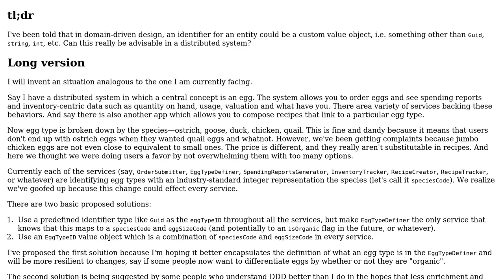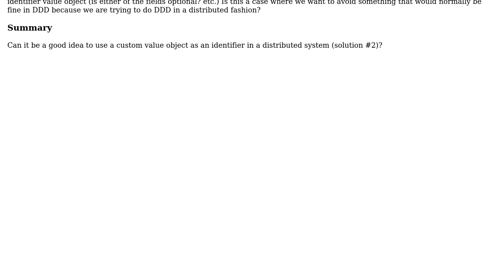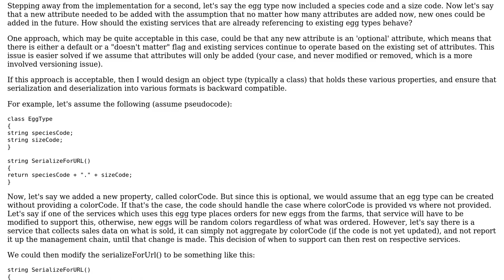Use a custom value object or a Guid as an entity identifier in a distributed system?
Software Engineering: Use a custom value object or a Guid as an entity identifier in a distributed system?

With thanks & praise to God, and with thanks to the many people who have made this project possible! | Content (except music & images) licensed under CC BY-SA | Music | Images & others | With thanks to user Omer Iqbal user Kazark and the Stack Exchange Network Trademarks are property of their respective owners. You are responsible for your own actions.